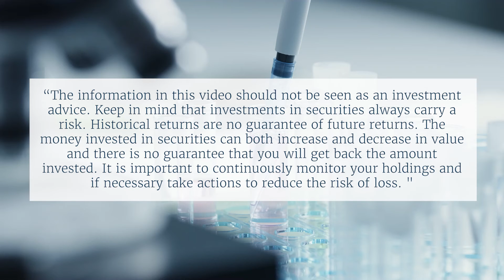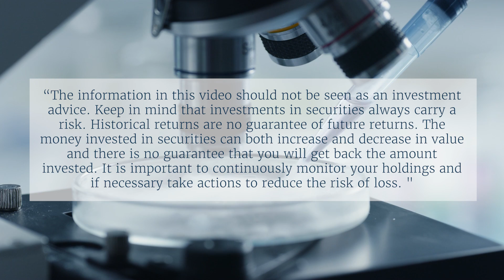Professor of Renal Medicine Jonathan Barratt on Nefecon’s phase 3 trial data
On October 19, a group of leading nephrologists released a scientific publication in kidney international on Nefecon’s phase 3 trial data. Nefecon is the drug that Calliditas Therapeutics (CALT) brought to the market in the US (brand name: Tarpeyo) by itself and in Europe (brand name: Kinpeygo) with its partner STADA. It is the first ever and only drug that reached the market intended against a progressive kidney disease dubbed IgA Nephropathy and produced sales of USD 6.6m in its first full quarter (Q2 2022). The complex clinical data and its implications were misinterpreted. We therefore conducted an interview with the lead author of the publication to get down to the facts and actual views of the medical community on the drug, its data and uses.

“The information in this video should not be seen as an investment advice.
Keep in mind that investments in securities always carry a risk.
Historical returns are no guarantee of future returns.
The money invested in securities can both increase and decrease in value
and there is no guarantee that you will get back the amount invested.
It is important to continuously monitor your holdings and if necessary
take actions to reduce the risk of loss. "